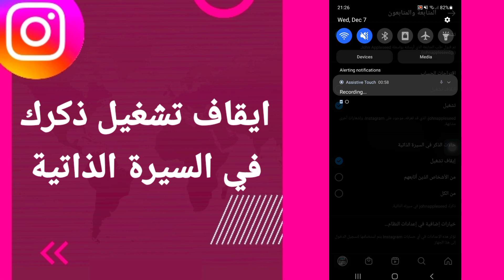كيفية طريقة ايقاف تفعيل وتشغيل ذكرك في السيرة الذاتية على تطبيق الانستقرام